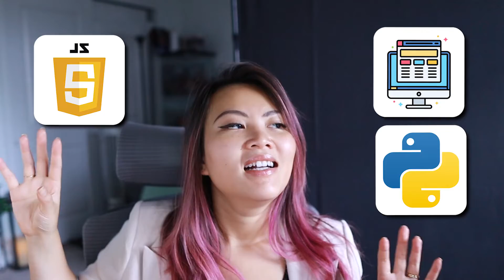6 Things I Wish I Knew Before Becoming a Software Engineer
6 Things I Wish I Knew Before Becoming a Software Engineer
Hi my nerdy friends! Today, I want to share something that I wish someone had told me before I embarked on my journey as a software engineer. These are the things that can make a world of difference in your career.